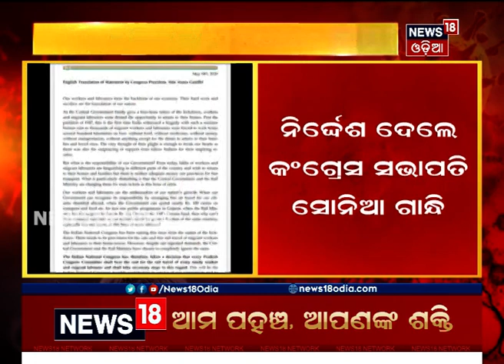ବାହାର ରାଜ୍ୟରୁ ଫେରୁଥିବା Migrantଙ୍କ ଗସ୍ତ ଖର୍ଚ୍ଚ ବହନ କରିବ Congress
ବାହାର ରାଜ୍ୟରୁ ଫେରୁଥିବା ପ୍ରବାସୀଙ୍କ ଗସ୍ତ ଖର୍ଚ୍ଚ ବହନ କରିବ Congress | ଗସ୍ତ ଖର୍ଚ୍ଚ ବହନ ନେଇ ନିଷ୍ପତ୍ତି ନେଇଛି ଭାରତୀୟ ଜାତୀୟ କଂଗ୍ରେସ | ଏ ନେଇ ସୂଚନା ଦେଲେ କଂଗ୍ରେସ ସଭାପତି Sonia Gandhi |